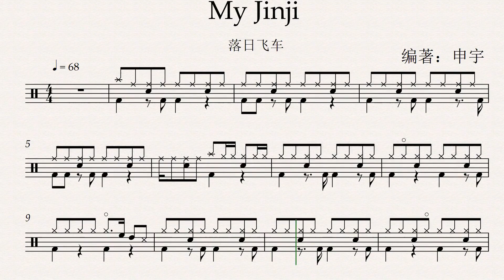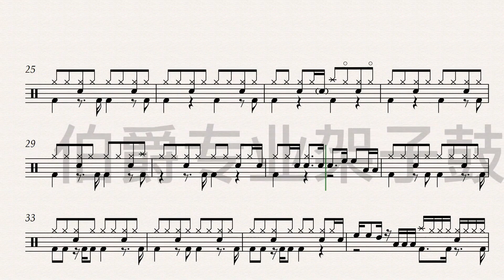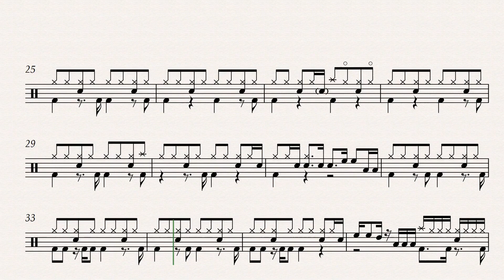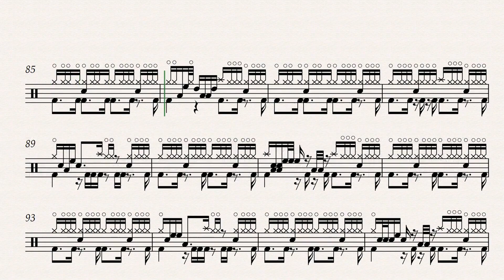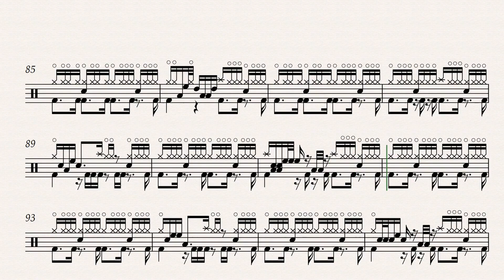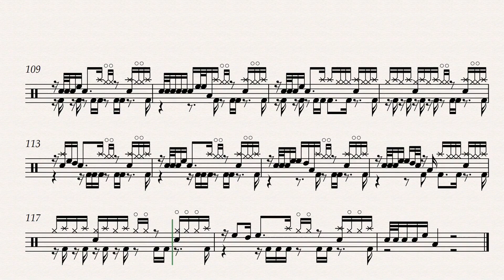《My Jinji》（Psychedelic Rock）Free Dynamic Drum Score